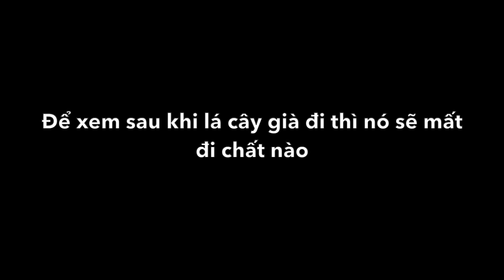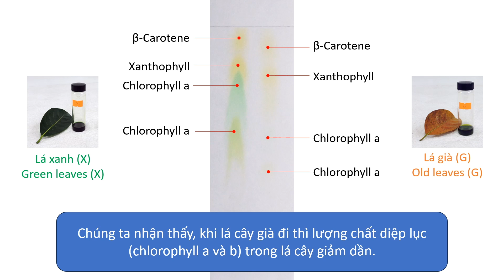Sắc ký giấy, tách màu thực vật. Paper chromatography